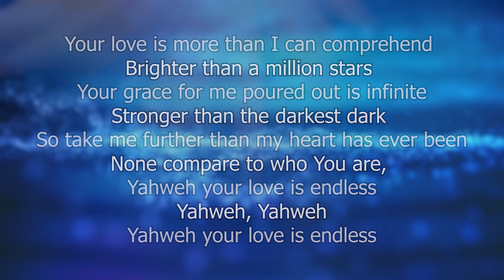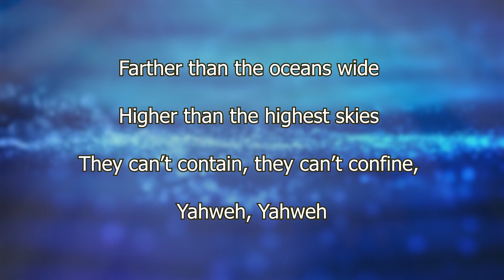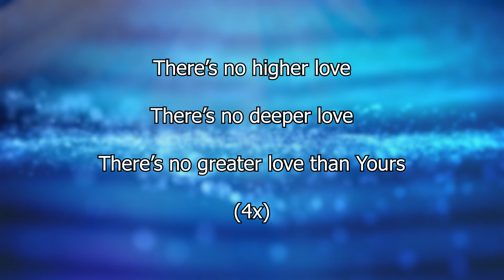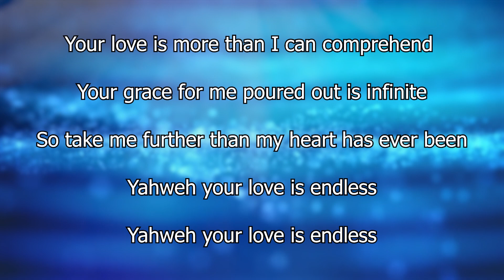Your Love is Endless (with Lyrics) | Paul Wilbur & Shae Wilbur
We just added a background and lyrics to the original music (see below for details) so you can sing along and worship the King of Kings and Lord of Lords …

May the Holy Spirit minister to your heart as you soak in the presence of God through this powerful worship song. God bless you and may His Shalom rest upon you!

ORIGINAL MUSIC
Endless
Written by Shae Wilbur, Jordan Mohlowski & Jess Cates
Performed by Shae Wilbur